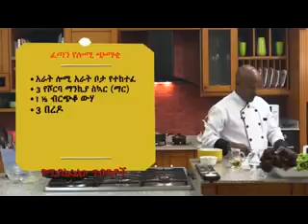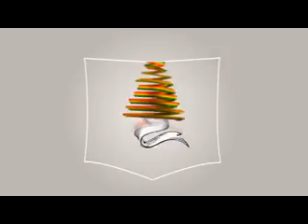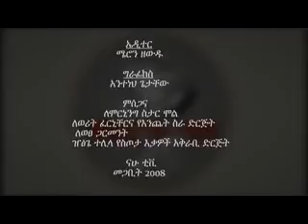Yenat Gguada cooking show by chef Yonas so Amazing